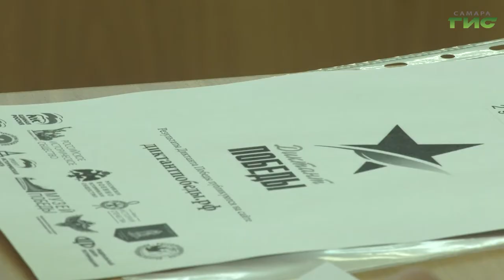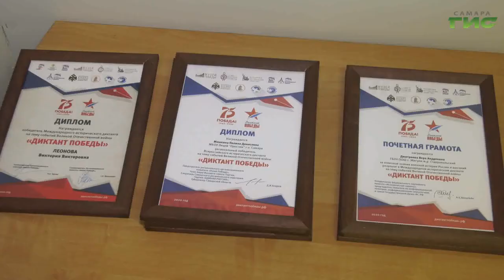В Самарской области наградили победителей "Диктанта Победы"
В Самаре наградили победителей международного исторического диктанта на тему событий Великой Отечественной войны "Диктант Победы". 19 отличников из Самарской области получили памятные подарки. А одна участница вошла в 20 лидеров по России. Она отправится на главный военно-исторический парад на Красной площади в 2021 году. Подробнее расскажет Мария Левина.